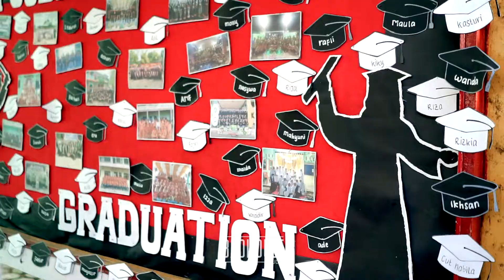TRAILER WISUDA ALUMNI KE XIV DAYAH JABAL NUR PALOH LADA • AFOUGRAD GENERATION 14